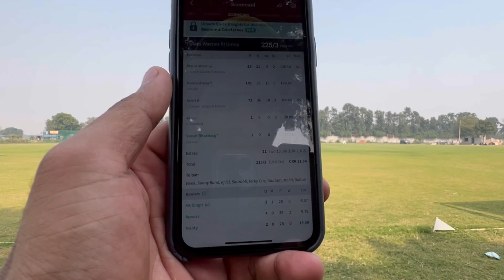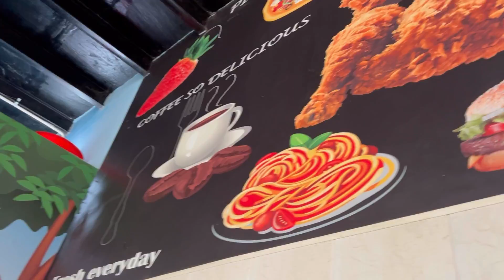MS DHONI HELICOPTER SHOT PLAYED BY NAMAN TIWARI 😍 || DOING WICKET KEEPING FOR THE FIRST TIME 😅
.. hey guys so this is my new video I hope you will love video🎥❤ Toh dosto Iss video me mene apna pure day ka vlog shoot kara hai ❤️ enjoy watching the video🔥 stay tuned for more amazing videos 🎥 DON'T FORGET TO SUBSCRIBE TO MY YOUTUBE CHANNEL. AND HIT THE BELL ICON TO GET NOTIFICATIONS🔔 LIKE👍 • SHARE🔁 • COMMENT💭

Awesome background music credits 🎶

💌 If you have any other problem or query related to cricket or fitness then you can contact me on any of these social networks:- Follow me On Instagram(131K+ Followers) 🔴 And make sure you SUBSCRIBE to the channel.